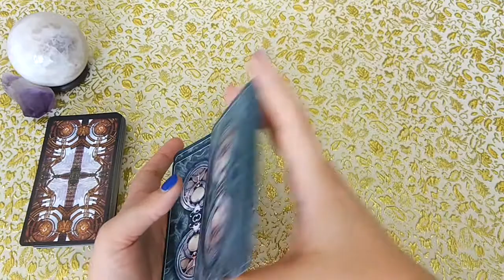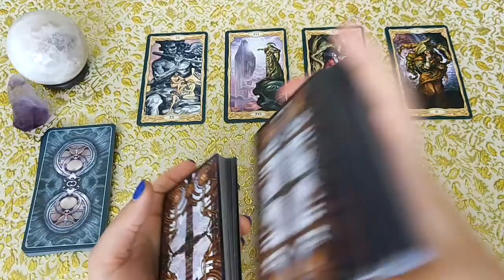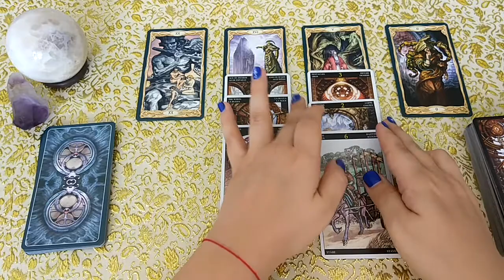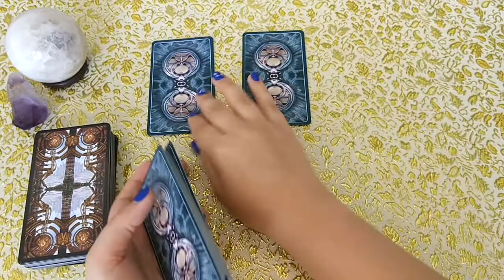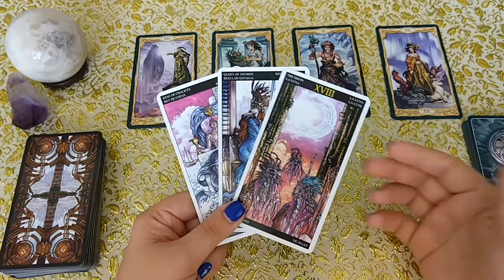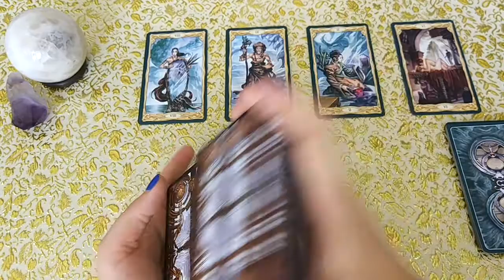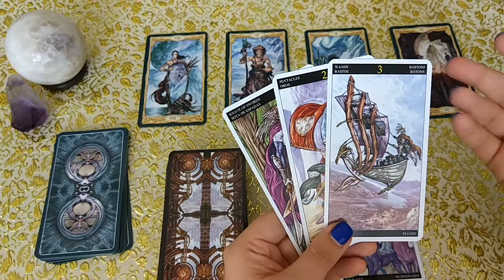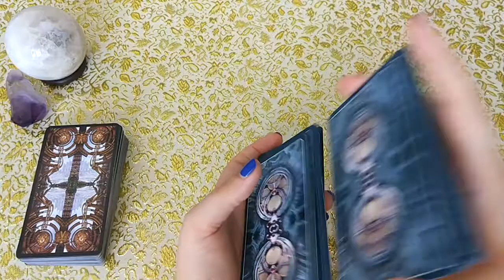Диагностика магического негатива. Уведет ли его другая? Расклад для Елизаветы.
У Вас сложности в семейной жизни, и есть опасения, что тут не обошлось без магии... Действительно ли это так? Что было в прошлом? Что сейчас влияет на ваши отношения? Чем это грозит в будущем? Ответ дадут Таро!
С 3 по 25 сентября я объявляю акцию по проработке Таро Манга. В этот период времени вы можете получить расклад на ней на льготных условиях. Акция может быть прекращена досрочно без предварительного уведомления.